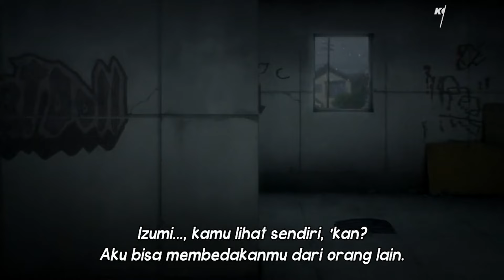Ketika Yang Terlihat Lemah Menjadi Harapan Terakhir Umat Manusia - Alur Cerita Anime Kiseijuu #2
Alur Cerita Anime Kiseijuu Sei No Kakuritsu / Parasyte The Maxim

-- tamat --

Bercerita tentang kedatangan para alien berbentuk seperti cacing yang menginfeksi manusia dan mengambil alih otaknya.
Lalu seorang pelajar bernama Izumi Shinichi terinfeksi oleh alien tersebut dan ia pun mulai merasakan perubahan2 pada tubuhnya, ditambah lagi dirinya juga harus bisa bertahan dan menyelamatkan orang2 yang disayanginya dari serangan para alien itu.
Terus gimanakah aksi shinichi menghadapi alien2 tersebut?

Judul Anime : Kiseijuu: Sei no Kakuritsu
Total Episode :  24
Genre Anime : Action, Drama, Horror, Sci-Fi, Psychological
Licensors Anime :  Sentai Filmworks
Studio Anime : Madhouse
Tanggal Rilis : Fall, Oct 9, 2014